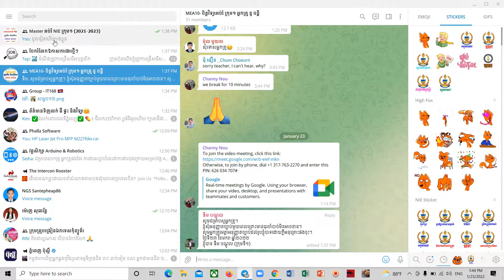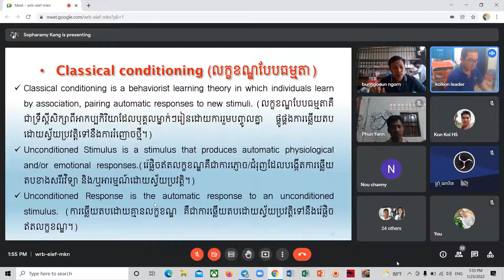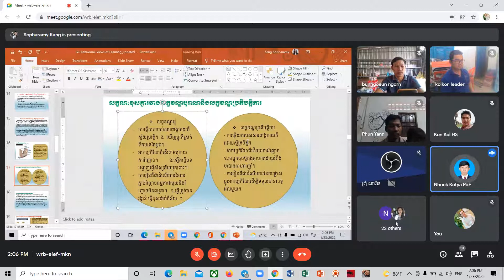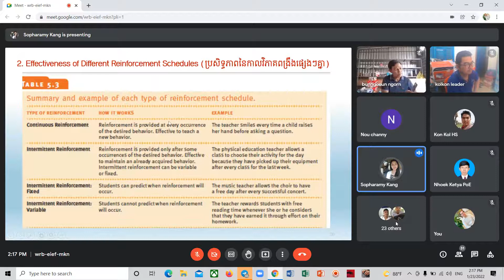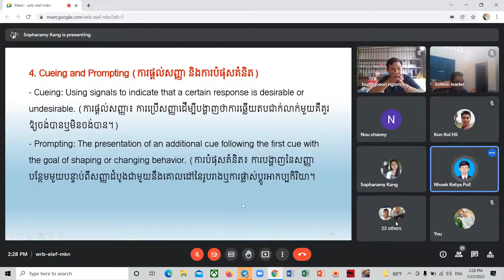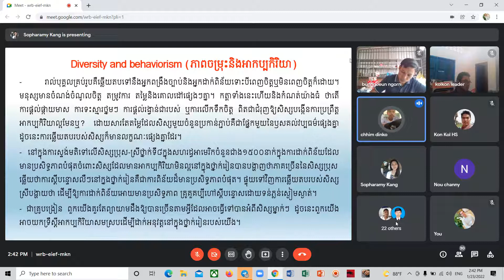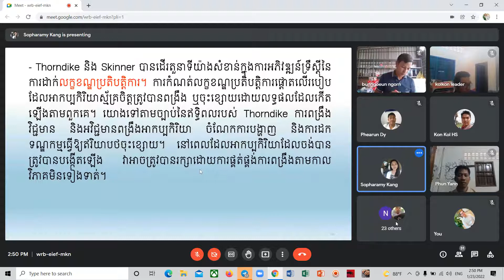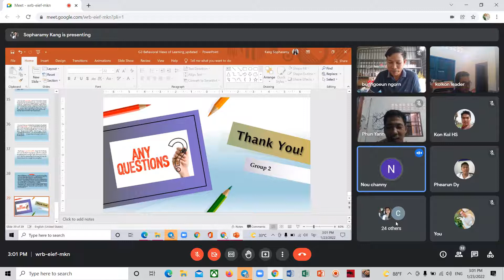សិក្សាថ្នាក់បរិញ្ញាបត្រជាន់ខ្ពស់ ផ្នែកគ្រប់គ្រងអប់រំ ជំនាន់ទី១០ Master of Education Management NIE28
សិក្សាថ្នាក់បរិញ្ញាបត្រជាន់ខ្ពស់ ផ្នែកគ្រប់គ្រងអប់រំ ជំនាន់ទី១០ Master of Education Management NIE 2 មុខវិជ្ជាចិត្តវិទ្យាអប់រំ បង្រៀនដោយអ្នកគ្រូ នូ ចន្នី។
សិក្សាថ្នាក់បរិញ្ញាបត្រជាន់ខ្ពស់ ផ្នែកគ្រប់គ្រងអប់រំ ជំនាន់ទី១០ Master of Education Management NIE
ថ្ងៃចូលរៀនដំបូង សម្រាប់ថ្នាក់បរិញ្ញាបត្រជាន់ខ្ពស់ ផ្នែកគ្រប់គ្រងអប់រំ ជំនាន់ទី១០ Master of E.M NIE3
នៅក្នុងឱកាសបានចួបជុំគ្នាដំបូង របស់និស្សិតថ្នាក់បរិញ្ញាបត្រជាន់ខ្ពស់ ផ្នែកគ្រប់គ្រងអប់រំ តាមរយៈអនឡាញ នៅថ្ងៃសៅរ៍ ៨រោច ខែកត្ដិក ឆ្នាំឆ្លូវត្រីស័ក ព.ស២៥៦៥ ត្រូវនឹងថ្ងៃទី២៧ ខែវិច្ឆិកា ឆ្នាំ២០២១ គ្រប់និស្សិតទាំងអស់បានចួបសំណេះសំណាលរវាងគ្នានឹងគ្នាដោយសេចក្ដីសោមនស្សរីករាយក្រៃលែង។
Rec 0028